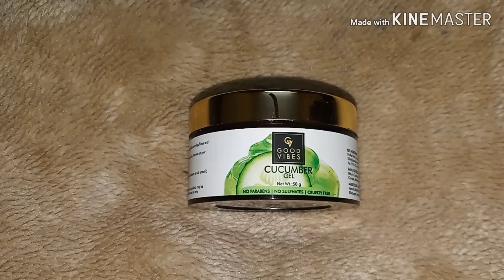| DIY | Brightening cream for winter | ಛಳಿಗಾಲಕ್ಕೆ ಬ್ರೈಟೆನಿಂಗ್ ಕ್ರೀಮ್ |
DIY Brightening cream for winter

This channel is created to spread positivity

    In this video I am sharing winter brightening cream with three DIY ingredients. It is suitable for all skin types. It hydrates the skin and gives healthy glow and removes blemishes.

I never tried to push products on any one
My only recommendations based on my personal experience.
All the content publish on this channel is my own creative work.

NikithaPriya'sSuperTips#